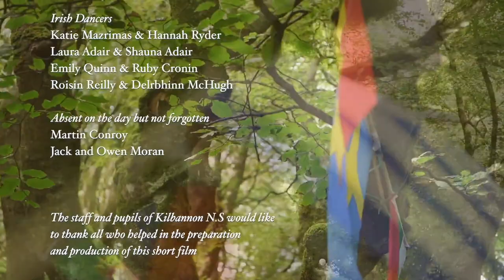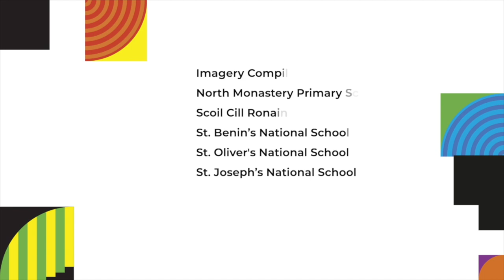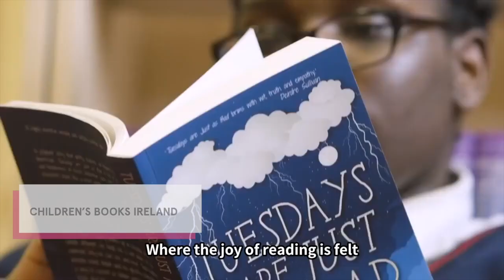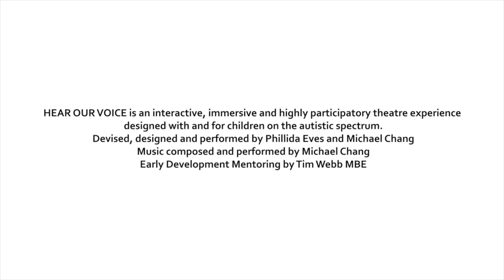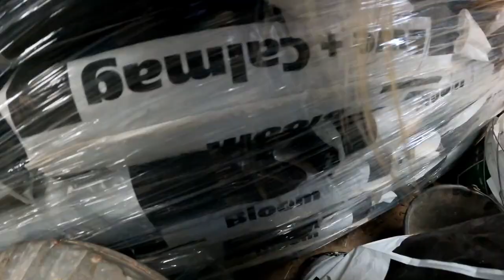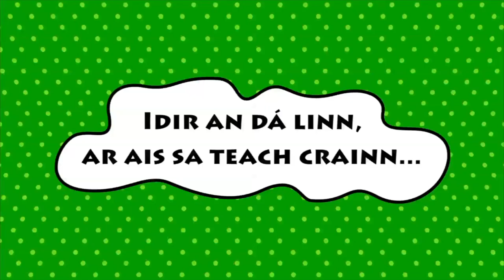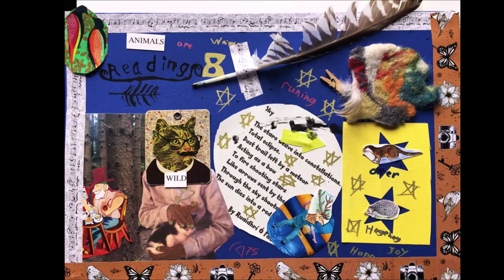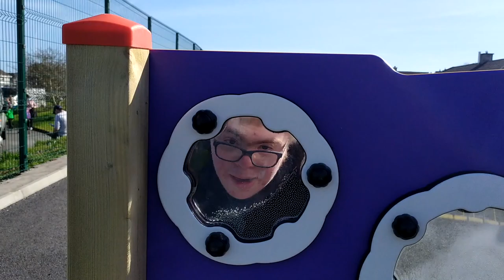Creative Schools Week 2021 Online Celebration: Episode 5 - Primary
Creative Schools Week Online Celebration highlights work from a selection of Creative Schools, as well as workshops, interviews and features across a wide range of different artists and arts and cultural organisations. More information on how to apply to be a Creative School is available

The running order for episode 5:
• Introduction from Creative Schools MC with Máire Treasa Ní Dhubhghaill
• Welcome Speech by the Director of the Arts Council from Maureen Kennelly
• School Performance by St. Benin’s National School, Co. Galway
• “The Colours of my Dance” Workshop with Lisa Cliffe
• Children’s Books Ireland
• School Performance by St Joseph's Special School, Co. Galway
• “Let’s Draw” Workshop with Mieke Vanmechelen
• School Performances by St. Luke’s National School, Co. Cork & Mercy School, Co. Wexford
• Artist Interview with Nick Bailey
• School Performances by Gaelscoil An Longfoirt, Co. Longford& Scoil Chaitlín Naofa, Co. Kerry
• School Montage with Gaelscoil na Laochra, Co. Offaly / Loughfouder National School, Co. Kerry / St. Joseph’s Special School, Co. Galway / Brannoxtown Community National, Co. Kildare
• Closing with Máire Treasa Ní Dhubhghaill